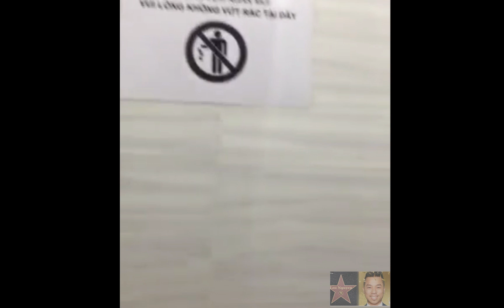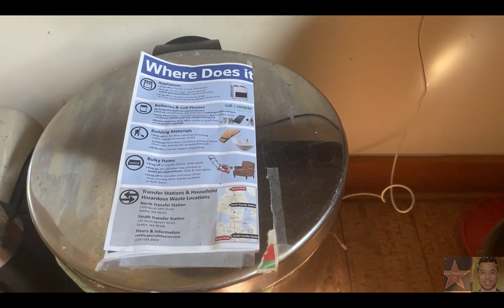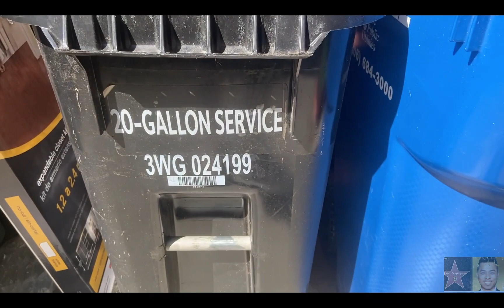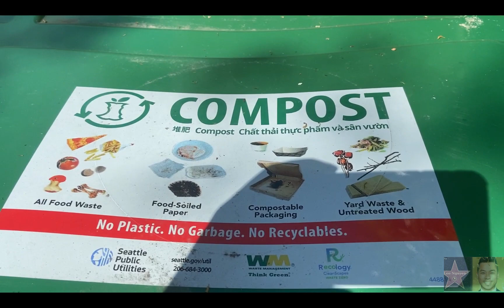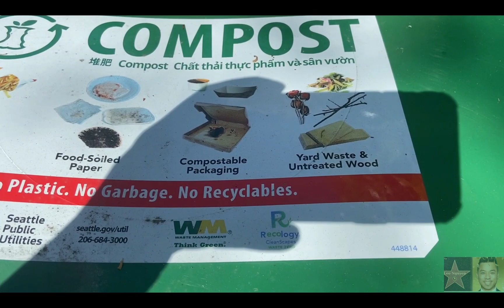Nước Mỹ quản lý rác như thế này / Waste Management in USA / USA Today / Household Trash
Appreciate it. I live in Seattle, Washington. Your questions are welcome.